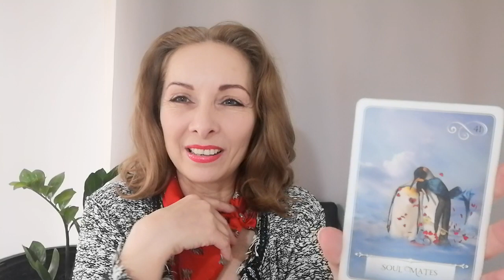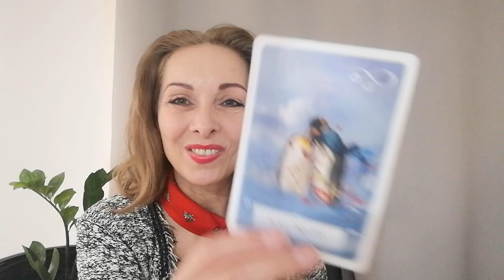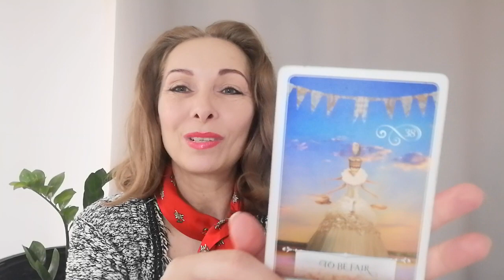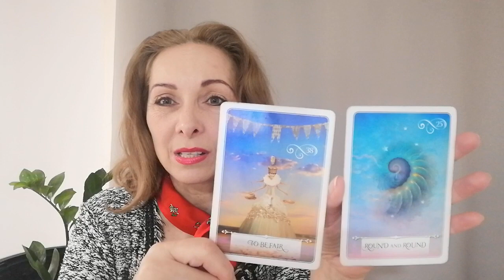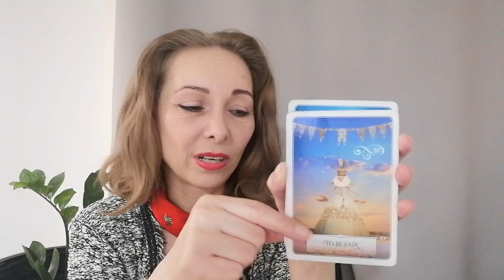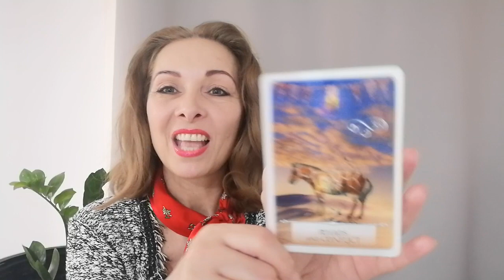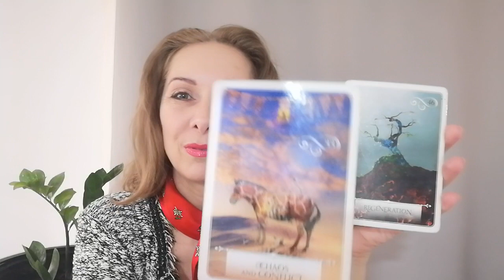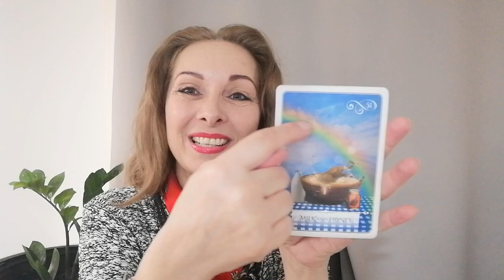Mesaje Oracol MARTIE 2024 - Iubire, Sanatate, Bani